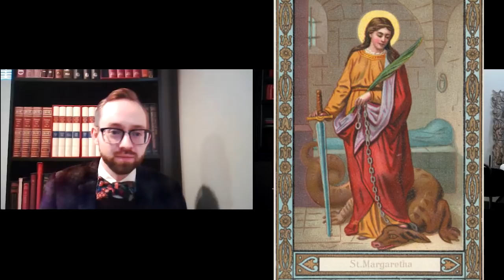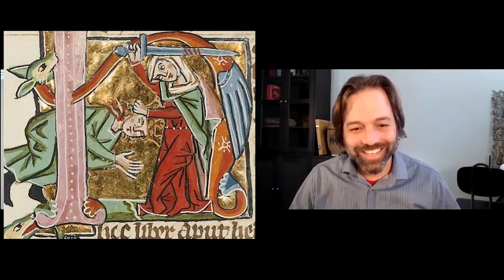St-Margaret the Dragonslayer - Peaceful Protest and The Feminine Hero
For a literature class at Saskatoon University, I discuss St-Margaret (Marina) of Antioch with Mark
Doerksen.  We discuss St-Margaret's surprising story of being swallowed by a dragon and piercing it to escape.  We examine how this is related to the feminine hero and the role of martyrs as examples for Christians.